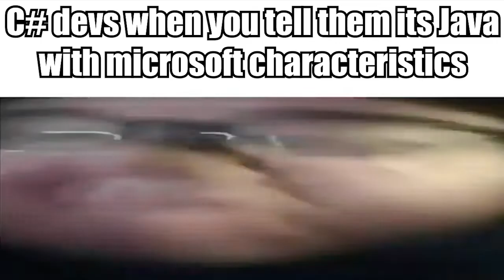Programmer Slander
ew imagine coding